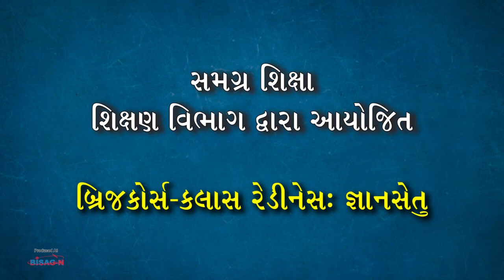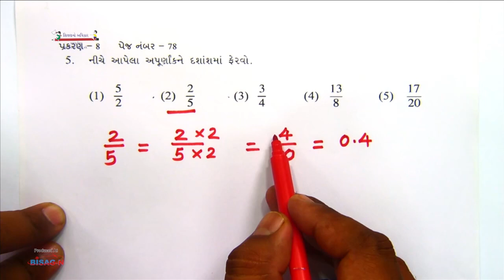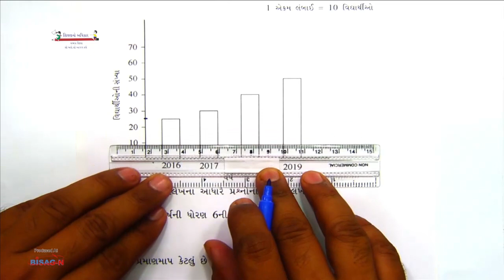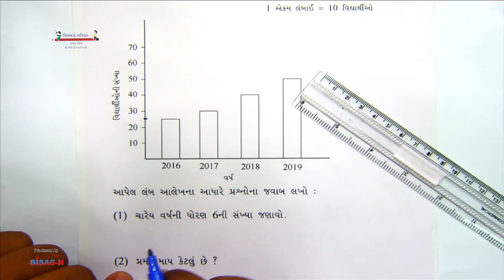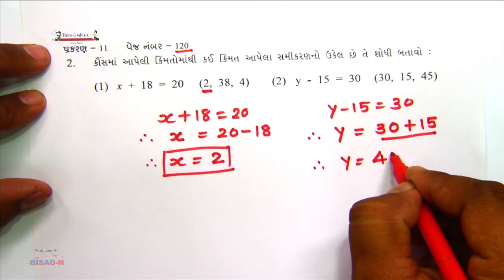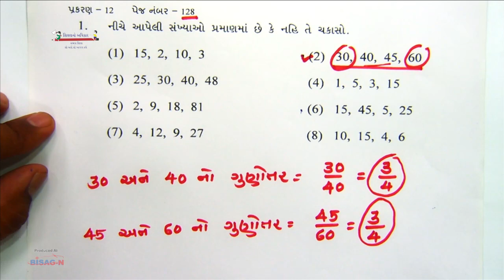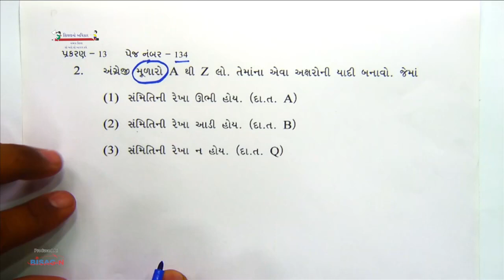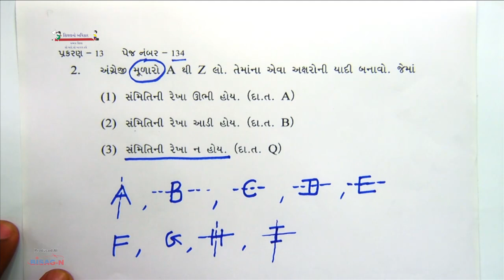STD-7 | Maths | Prakaran-8 to 14 | Patel Yogeshkumar D. | 16-07-2021